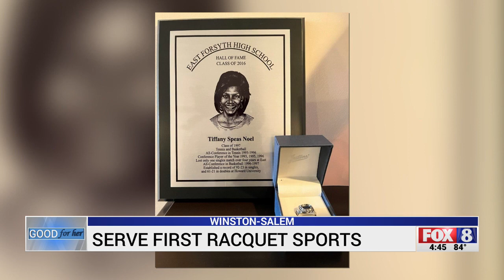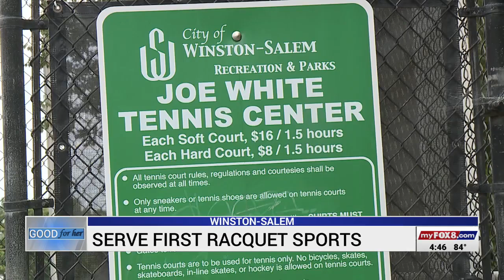Good For Her: Serve First Racquet Sports in Winston-Salem